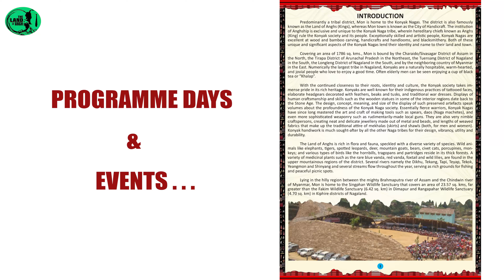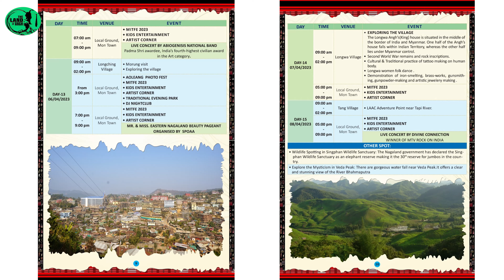Programme Days & Events | Aoleang Festival cum 3rd International Trade Fare & Expo 2023 | Mon Town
Aoleang Festival cum 3rd Mon International Trade Fare & Expo 2023.
Venue :- Local Ground Mon Town
Dated :- 25th March - 8th April 2023

Shri. B.L Verma
Hon'ble Union Minister of State for Ministry of DoNER & Co-operation, Govt of India.

Guest Countries:-
* Netherlands
* Turkey
* Thailand
* Ghana
* Bhutan
* Bangladesh
* Nepal
* Afghanistan

Special Attraction :-
* Senup Lemtur
*Talent Hunt
* Dreams Unlimited
* Divine Connection
* Mon Icon Season 2
* Aboigenisis Band
* Miss Mon
* Mr & Miss Eastern Nagaland

*Come one and all, and experience the The Land Of Angh Aoleang Festival cum 3rd International Trade Fare & Expo.

*PHUHSHOI*